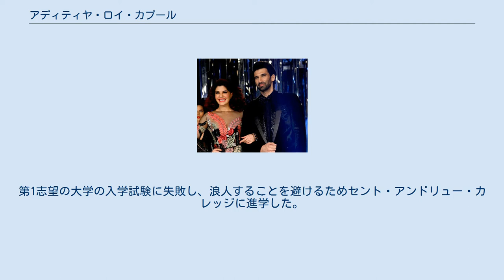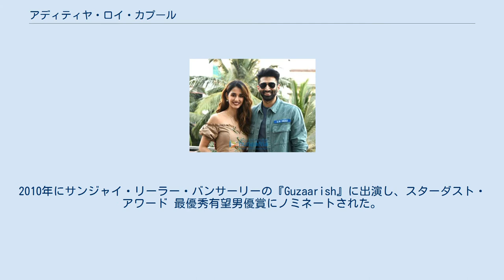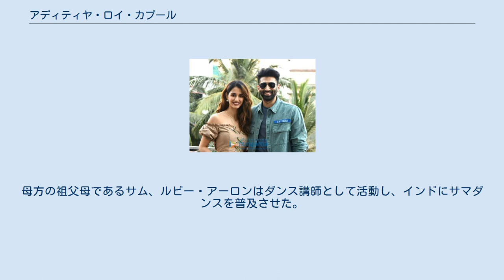アディティヤ・ロイ・カプール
アディティヤ・ロイ・カプール（Aditya Roy Kapur、1985年11月16日 - ）は、インドのボリウッドで活動する俳優。
 1985年11月16日にムンバイで3人兄弟の末子として生まれる。
カフ・パレードのG・D・ソマニ記念学校で兄たちと共に教育を受けた。
第1志望の大学の入学試験に失敗し、浪人することを避けるためセント・アンドリュー・カレッジに進学した。
最終学歴はムンバイ大学付属のセント・ザビエル・カレッジ卒業である。
 アディティヤ・ロイ・カプールとジャクリーン・フェルナンデス（2017年） 19歳の時にチャンネル・V・インディアのビデオジョッキーとしてキャリアをスタートさせた。
アディティヤは人気ジョッキーとして活動し、2008年に活動を終了した。
 2009年にヴィパル・アンラットラル・シャーの『London Dreams』で俳優デビューした。
2010年にサンジャイ・リーラー・バンサーリーの『Guzaarish』に出演し、スターダスト・アワード 最優秀有望男優賞にノミネートされた。
2013年に主演を務めた『愛するがゆえに』ではスター・スクリーン・アワードのジョディNo.1を受賞、最優秀主演男優賞（観客賞）にノミネートされ、ビッグスター・エンターテインメント・アワードの最優秀主演男優賞（ロマンティック部門）、最優秀ロマンティック・ジョディ賞を受賞した。
『若さは向こう見ず』ではプロデューサーズ・ギルド・フィルム・アワード最優秀助演男優賞、フィルムフェア賞 最優秀助演男優賞 、ジー・シネ・アワード 最優秀助演男優賞にノミネートされた。
 2016年にカラン・ジョーハル、アーリヤー・バット、シッダールト・マルホートラ、カトリーナ・カイフ、パリニーティ・チョープラー、ヴァルン・ダワン、バードシャーと共に音楽ツアー「ドリームツアー・ボリウッド」を開催し、ロサンゼルス、サンノゼ、シカゴ、ニューヨークを巡った。
 父クムド・ロイ・カプールはパンジャーブ人ヒンディー教徒、母サロメ・アーロンはユダヤ人、祖父ラグパット・ロイ・カプールは映画プロデューサーである。
長兄シッダールト・ロイ・カプールはUTVモーション・ピクチャーズのCEO、次兄クナール・ロイ・カプールは俳優として活動している。
母方の祖父母であるサム、ルビー・アーロンはダンス講師として活動し、インドにサマダンスを普及させた。
 アディティヤ・ロイ・カプールとディシャ・パタニ（2020年）